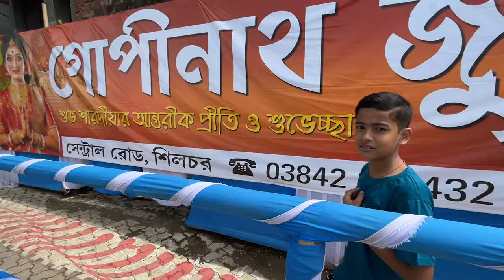HAILAKANDI DURGAPUJA ON HAYABUSA || TARUN CLUB || VLOG 304 || KP VLOG SILCHAR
Vlog 304

Welcome you all to Kp Vlog Silchar. My channel is all about exploring my city the city of love, i.e , Silchar. There are many places to explore here in Silchar but all cannot explore it.
I Ketan Paul want to cover the whole of city in a series of videos.